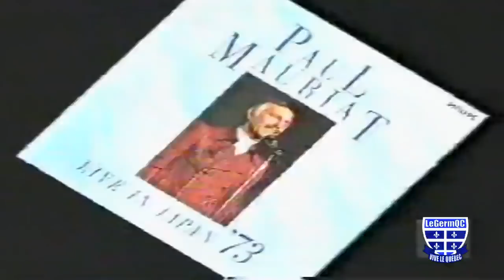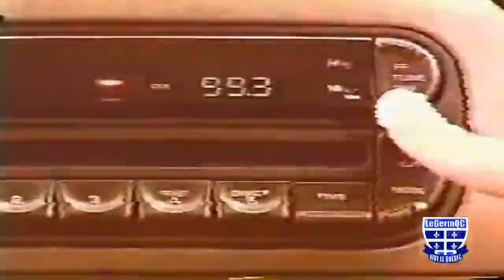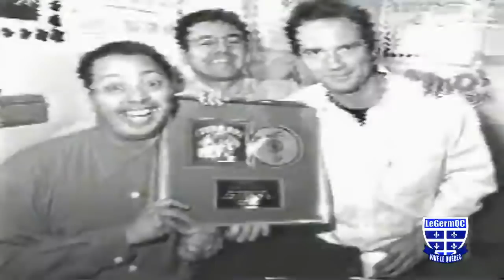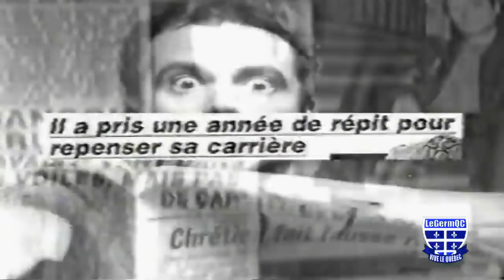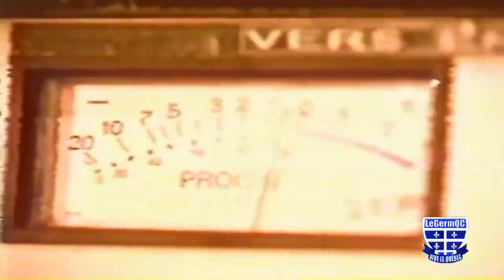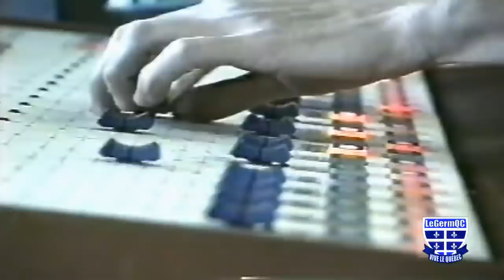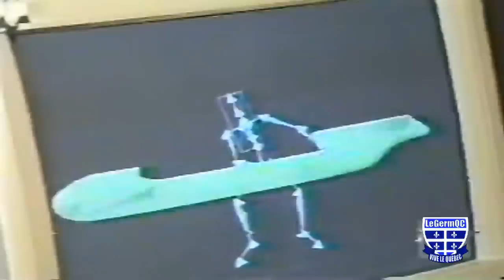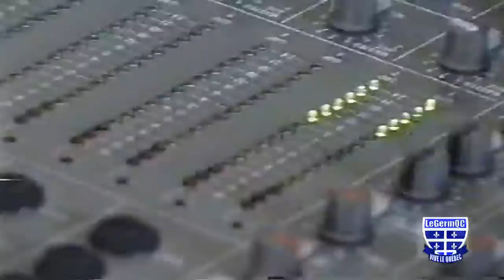François Pérusse - La Biographie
Documentaire québécois.
François est né à Québec le 8 octobre 1960 d'Adélard et de Charlotte Pérusse. Il fait l'école buissonnière très jeune et démontre un grand intérêt pour la musique et l'humour.

À l'âge de 17 ans, il se voit offrir une guitare basse par son frère, Marc Pérusse, et rejoint son groupe de blues. Ses talents de bassiste le conduisent à jouer pour des artistes québécois de renom, dont Jean Leloup et Luc de Larochellière. Il s'initie également à la radio sur les ondes de CKRL (radio communautaire de Québec) où il travaille pendant près de douze ans.

En 1990, il réalise une publicité pour l'album Sauvez mon âme de Luc de Larochellière. Cette capsule publicitaire humoristique suggère que le disque de Larochellière permet d'entendre, si on le fait jouer à l'envers, des messages subliminaux diaboliques : cela attire l'attention de la station CKOI-FM qui l'embauche pour créer ses 2 minutes du peuple.

En 1991, François fait un saut au petit écran dans le rôle d'homme-orchestre et de spiceman pour le quiz musical Rockambolesque, à MusiquePlus. Il lance son premier album, L'album du peuple Tome 1, qui se vendra à plus de 80 000 exemplaires. Fort de cette expérience, il réalisera par la suite huit autres Albums du peuple.

Ses albums ne l'empêchent pas de se diversifier : il en sort deux pour la France (remplaçant son accent natal par l'accent parisien pour les disques vendus en France), simultanément en Europe et au Québec. François Pérusse va même jusqu'à étendre son humour à la télévision québécoise. Il se joint aux Bleu Poudre comme directeur musical et bruiteur pour l'émission Taquinons la planète (télévision de Radio-Canada). C'est aussi une occasion pour lui de jouer et de chanter dans quelques clips désopilants de son cru, dont « Hutchison Fairmount » et « Gouri Glogenflobish ». Il porte ensuite son concept de sketchs radio à la télévision avec d'une part Le JourNul de François Pérusse (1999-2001), puis à partir de 2006 sous le titre On s'écoute parler) au réseau TVA/LCN (La chaîne info de TVA) et La série du peuple (2000) sur TVA.

Il est diffusé pour la 1re fois en France sur la radio France Inter, dans l'émission Audimatraquage de la première moitié des années 1990. En 1996, il participe à l'émission française Le Morning d'Arthur sur Europe 2.

Au cours de sa carrière, il s'est illustré à de nombreuses reprises. Outre ses performances vocales et humoristiques, il a été récompensé par plusieurs prix Félix et plusieurs prix Gémeaux, sans compter ses plusieurs prix au Gala des Olivier.

Les 2 minutes du peuple sont aussi diffusées quotidiennement de manière inédite en français québécois, sous forme de capsules, sur Énergie (maintenant NRJ) au Québec, et en français de France sur Europe 2 puis Rire et Chansons en France, ainsi que Couleur 3 en Suisse romande. Depuis les années 1990, il est aussi diffusé sur les ondes de CIPC 99,1 sur la Côte-Nord. Depuis son retour à la radio au début de la décennie 2000, les stations CHLC-FM à Baie-Comeau et CHOE-FM à Matane diffusent Les 2 minutes du peuple.

En plus de ses capsules pour la radio, il participe encore aujourd'hui à certaines campagnes publicitaires où il joint le message à l'humour. En 1994, François crée les publicités radio pour Petro-Canada. Très populaires auprès du public, elles remportent également les prestigieux Mondial Or et Grand prix de L'ACCT au Mondial de la publicité à Marrakech. Il en crée toujours de nouvelles aujourd'hui. Depuis 2004, il participe également aux publicités pour la marque de boisson Oasis.

En 2006, il se voit confier la tâche de créateur des montages audio humoristiques du tout dernier spectacle du Cirque du Soleil en hommage aux Beatles, Love, spectacle permanent basé à Las Vegas.

En 2011, il écrit et réalise Pérusse Cité, sa nouvelle comédie animée dont la diffusion a débuté le 19 mars 2012 à la télévision de Radio Canada et se poursuit chaque semaine.

Il imagine, écrit, enregistre (voix, musiques et bruitages), réalise le montage de ses capsules lui-même.

Avec sa conjointe Mélanie Yale, rencontrée en 2006, il a deux fils, Frédéric et Jaco.